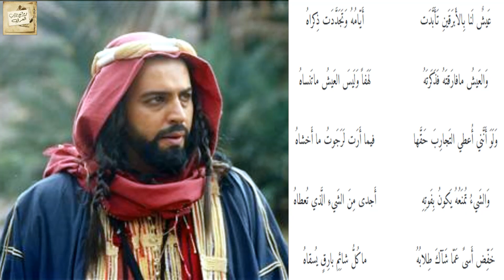البُحتُري : عَيشٌ لَنا بِالأَبرَقَينِ تَأَبَّدَت * أَيّامُهُ وَتَجَدَّدَت ذِكراهُ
إدعمنا عن طريق
وشُكراً
إدعمناأيضًا عن طريق اشتراكك في
AdFly
من هُنا
ySeense وَ
من هُنا
البريد الإلكتروني
الموقع الإلكتروني
Playlists / قوائم التشغيل
المُعلَّقات